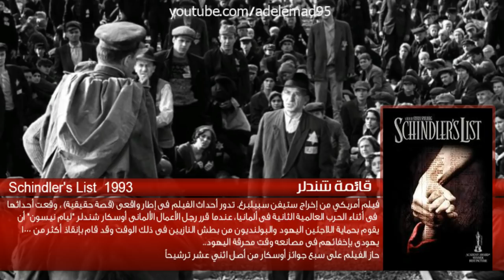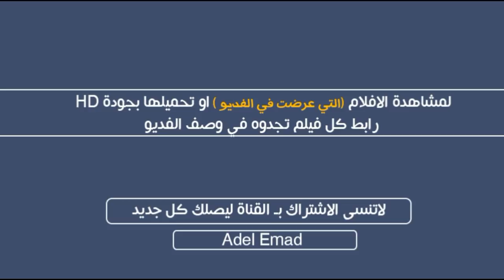افضل 10 افلام في التاريخ [ + روابط تحميل كل فلم HD ]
افضل 10 افلام في التاريخ حسب موقع imdb  الشهير ( بيانات الأفلام على الإنترنت أو إنترنت موفي داتابيز) المستخدم من 100 مليون مستخدم شهرياً،

مشاهدة الافلام بجودة BluRay 720p x264 HD

 The Godfather (1972) العراب
The Godfather Part II (1974)  العراب الجزء الثاني
The Dark Knight (2008) فارس الظلام
 12 angry men (1957)12 رجلا غاضبا
Schindler's List (1993) قائمة شندلر
Pulp Fiction (1994) خيال رخيص
The Lord of the Rings: The Return of the King 2003 سيد الخواتم: عودة الملك
The Good, the Bad and the Ugly (1966) الطيب والشرس والقبيح
 fight club (1999) نادي القتال

ذو صلة
فيلم اجنبي عربي اكشن كوميدي اثارة رعب دراما جريمه حماس ساخن للكبار فقط 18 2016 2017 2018 ايجي بيست سينما كلوب سينمانا اكوام  تجمع افلام العراق مصر لبنان جديد كامل مترجم مدبلج HD . مسلسلات رمضان 2017 رامز تحت الارض كفر دلهاب
الحل egybest  movs4u  cima4up cimaclub